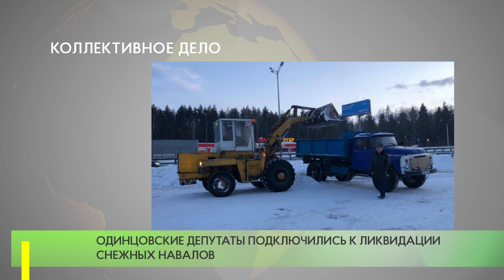Коллективное дело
В минувшие выходные на столичный регион обрушился мощный снегопад – в ряде случаев высота снежного покрова составила порядка 70 сантиметров.